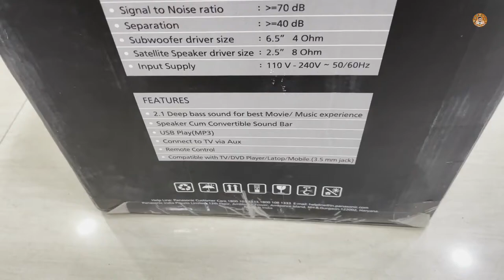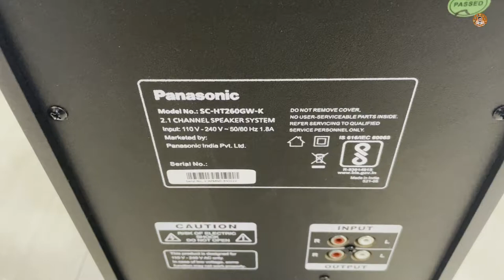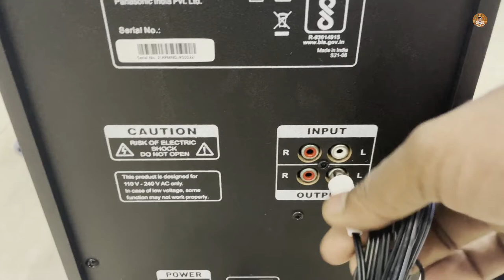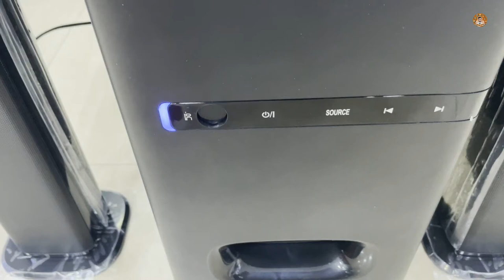PANASONIC SC-HT260GW-K || 2.1 Ch Convertible Soundbar Home Theater Unboxing And Review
Hello guys Soo presenting our new Panasonic Soundbar Home Theater Unboxing video ,Get alerts when we release any new video,TURN ON THE BELL ICON on the channel!

QUERY SOLVED:
1. Panasonic Best Soundbar Home Theater Unboxing
2. Panasonic Ht260gw Soundbar Home Theater review
3. How to connect Panasonic Soundbar System Review
4. How to bluetooth connect Panasonic ht260gw Soundbar
5. Panasonic sound system unboxing and review 2021